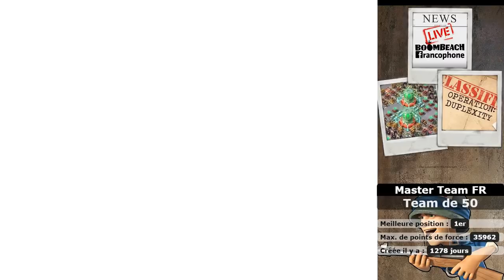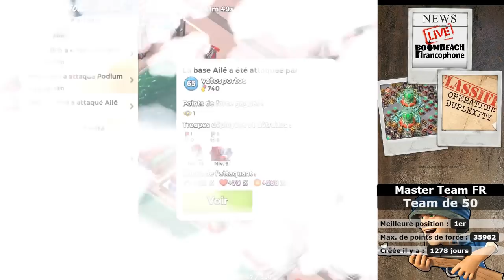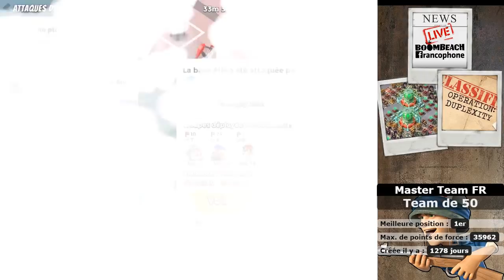Master Team teste Duplexity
Opération Duplexity

L'une des meilleurs teams de 50 Fr a lancée pour la première fois Duplexity sur une team de test...

Bases: Ailé (Winged), Trinité (Trinity) et Podium (Runway)

Aux commentaires : Philou le chef de Master Team, Athena et Sissou